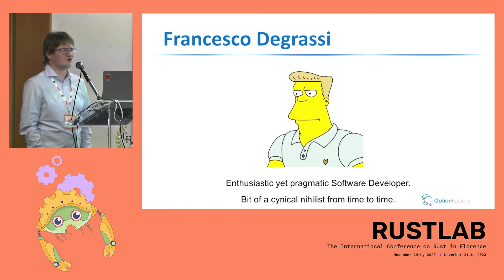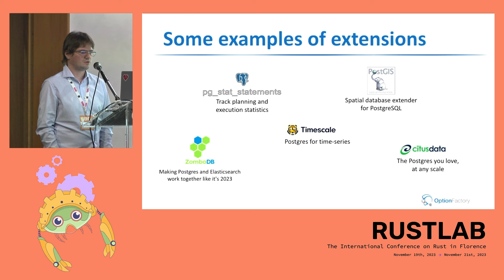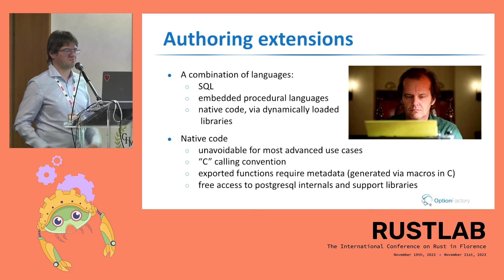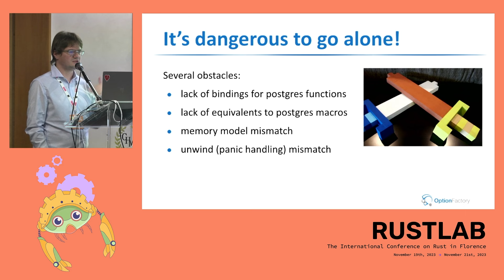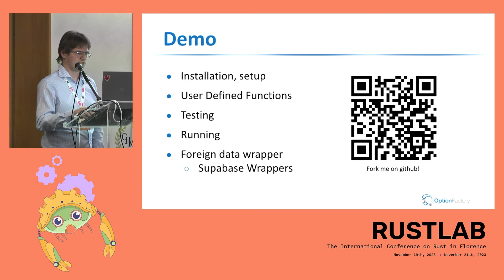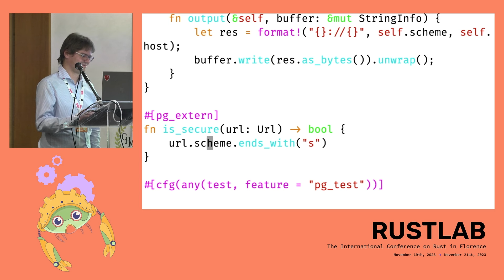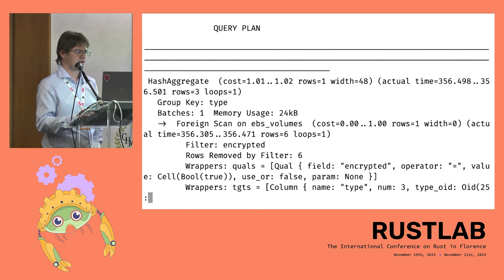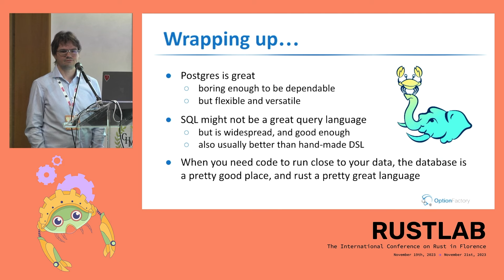Teaching an old dog new tricks: extending Postgres capabilities with Rust - Francesco Degrassi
🔔  FOLLOW RUSTLAB CHANNEL 🔔

ABSTRACT:
PostgreSQL represents a cornerstone of many modern apps, and yet has the potential to play a much larger role than that of a simple database. Its extensibility has always been a core strength, and today the pgrx crate allows extensions to author extensions in Rust, making it easier, safer and fun, unlocking much unrealized potential.

In this experience-based, practical session, we will:
- explore Postgres extensibility features and the value they provide;
- introduce the pgrx crate, a comprehensive open source framework to author Postgres extensions in Rust;
- we'll build, test, and deploy a real extension, live on stage.

Finally, we will present a case history where we used a custom Rust PostgreSQL extension to drastically simplify a legacy software codebase, while providing more flexibility and improving query performance to billions of rows per second.

This channel is dedicated to the videos of the RustLab conference.

 / rustlabconference

RustLab is the first Italian international conference on the Rust programming language, organized by Develer.

⚙️  Follow DEVELER on INSTAGRAM:

 / wearedeveler
⚙️  Follow DEVELER on FACEBOOK:

 / we.are.develer
⚙️  Follow DEVELER on TWITTER:

 / develer
⚙️  Follow DEVELER on LINKEDIN:

⚙️  Follow DEVELER on TIK TOK:

 / wearedeveler